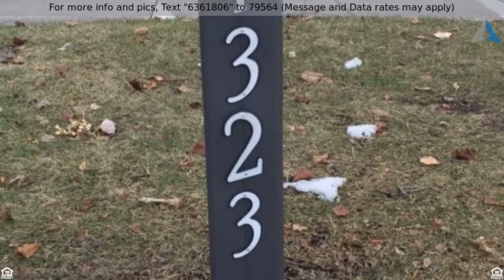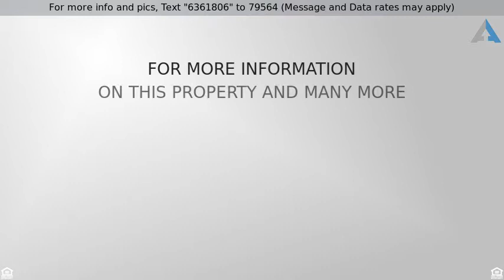Call For Price - 1323 Winterberry Court, North Aurora, IL 60542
HOT Property!! New to the Market!!

This stunning 4 bedroom 2 1/2 bath home is nestled in the established Hartfield Estates Subdivision in North Aurora.  Just 1/2 block from a perfect recreational park with wide open spaces and playground!  Once inside, you'll find many updates, a full finished basement, open entertaining spaces and 4 spacious bedrooms.  Don't miss the custom painting, updated flooring and tile and a new Hot Water Heater!  Oh...and the roof is only 2 years old!  The market is shifting and you won't want to miss an opportunity to live in this amazing home!!